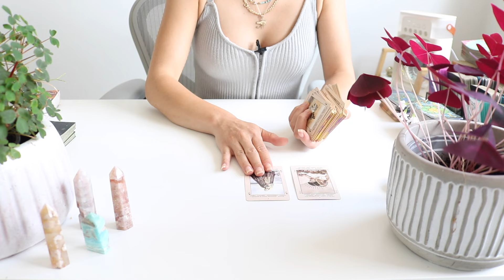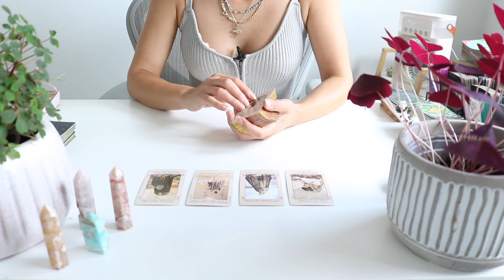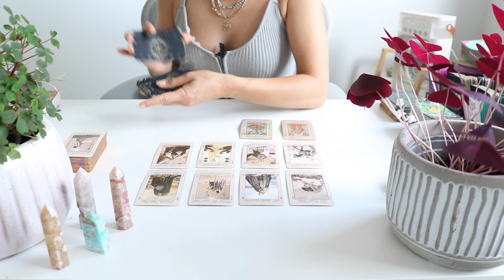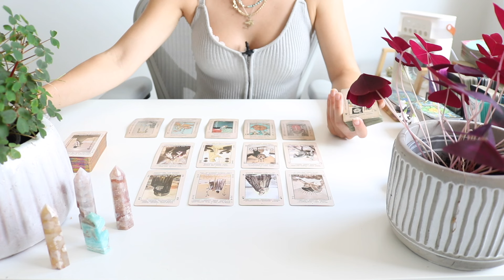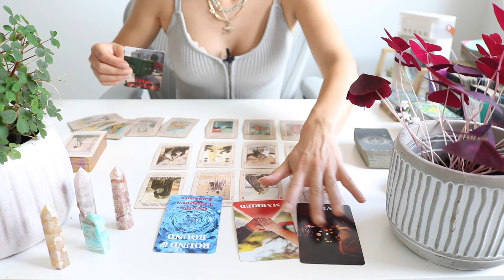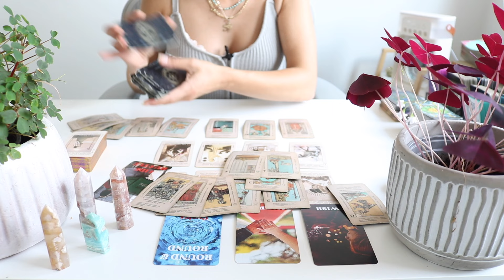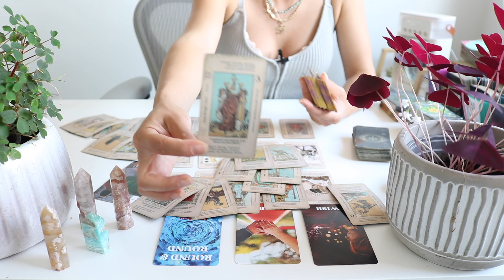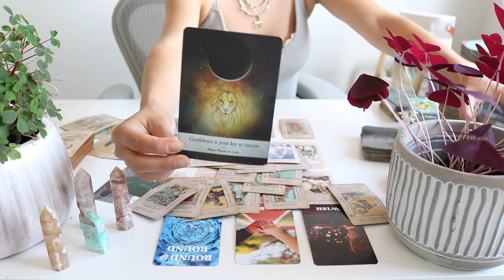CANCER ❤️ Karmic Lessons Around Money!! July 2024 Tarot Reading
Cancer ❤️- What They Want & Need From You - Extended Tarot

Cancer ❤️ The 'He Said/She Said' Game!!  EXTENDED June 2024 Tarot Reading

Cancer Extended ❤️ A BIG WAKE UP CALL For Them.

✨Exclusive Membership! ✨

Sonya